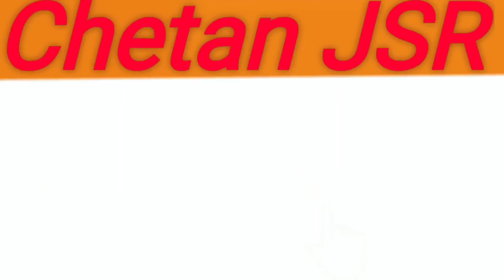Edupayala Vana Durga Bhavani Temple Hyderabad Bonalu 2022 Jai Mata Di ||Chetan JSR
Edupayala Vana Durga Bhavani
Edupayala Temple